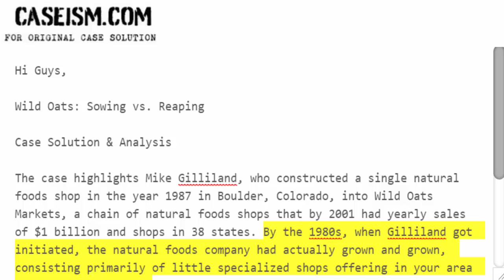Wild Oats: Sowing vs. Reaping Case Solution & Analysis Caseism.com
This Case Is About Wild Oats: Sowing vs. Reaping

Get Your Wild Oats: Sowing vs. Reaping Case Solution At Caseism.com